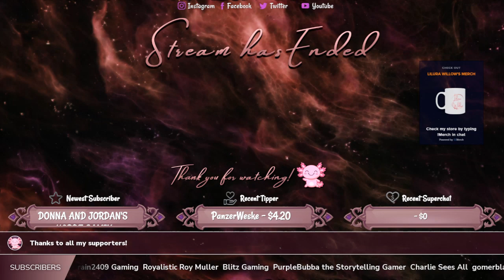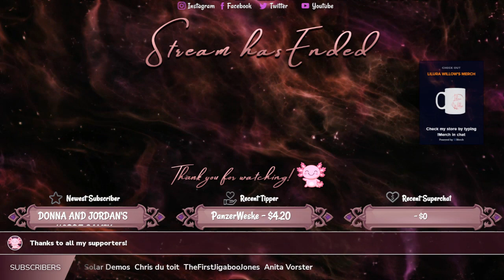Spiritfarer - Ep 11 - Gameplay